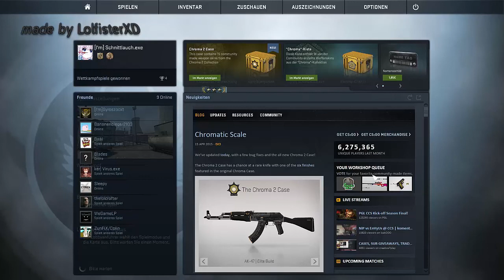Lets Test 1/2 Counter Strike: Global Offensive (together)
Heut wieder mit freunden :)